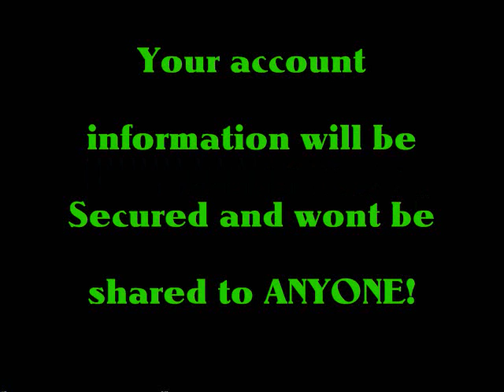Call of Duty: Modern Warfare 2 Platinum Trophy for $5!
--Information-- Hey guys! What's up? I'm here (Matt) today to offer you guys a Platinum Trophy for just $5! I've got more coming for $5! Message me or search up on YouTube how to do it! It's really simple actually! but please If you are interested PLEASE do not comment on the video, because chances are, I wont see Your comment :( or please! message me on PSN! at xX-Guide-Godz-Xx
You can trust me with your account, never have I gave out account information to anybody! I will not mess with your friends list, change your password, download any of your downloads. I promise you, You can trust me. I'm just trying to get money for new games so I can make more guides! Also after I have finished the job I will deactivate and delete your account off my PS3!
And if you already have say 50% less or more, we'll figure out a new price. OR if you need me to help you with a Specific trophy, possibly "Star 69" get all stars in Spec Ops, Me and my friend will beat it in NO time!